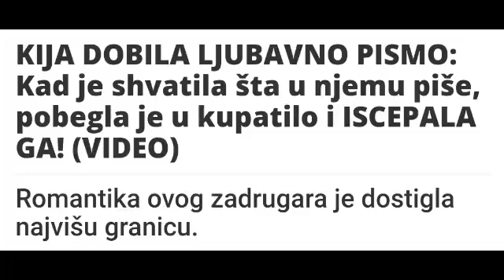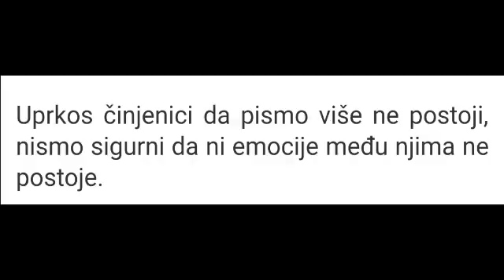Zadruga 10.3.- Kija dobila ljubavno pismo od Mikija i pocepala ga da drugi ne vide šta joj je pisao!